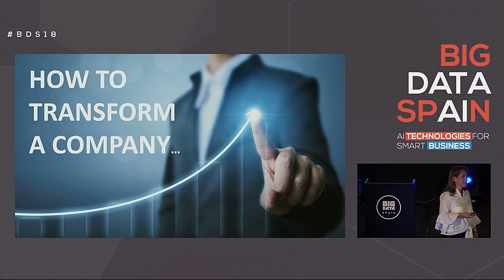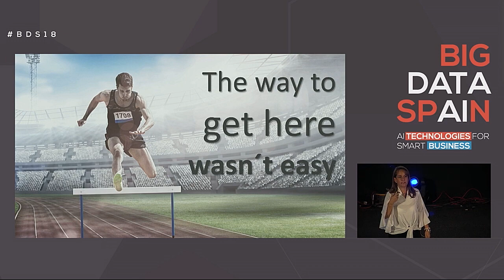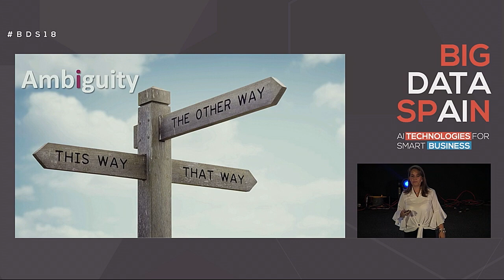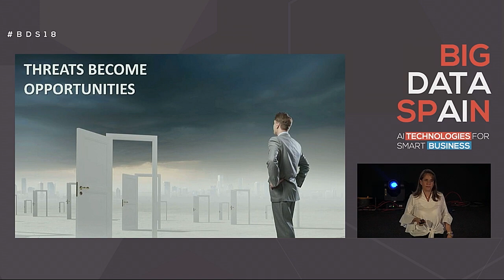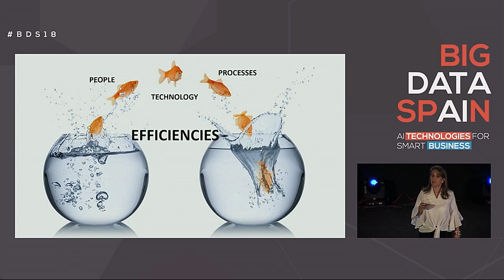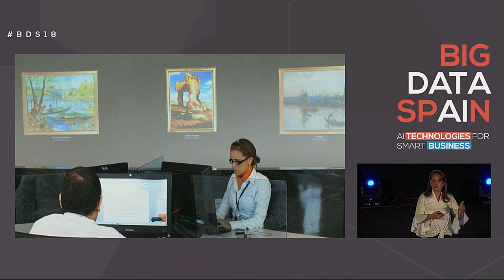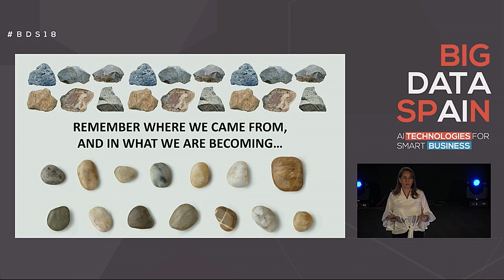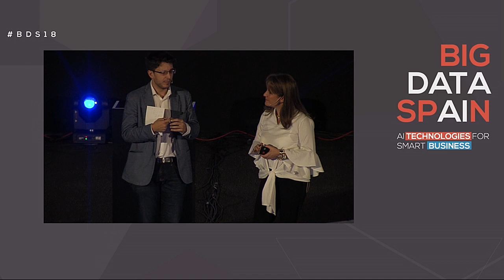How to transform a “real world” company and bring it into the 21st century… by Martha Lucía Pava